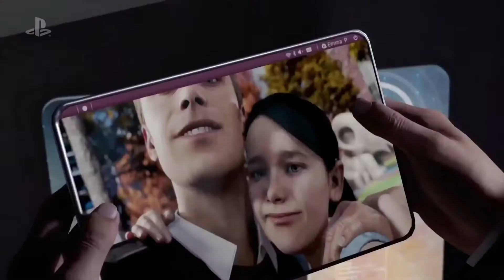DETROIT Become Human Walkthrough Part 1 - Save The Girl/Good Choice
DETROIT Become Human E3 2017 - DETROIT Become Human good choices - DETROIT Become Human 100% chance - DETROIT Become Human gameplay -  All E3 Gameplay & Trailers - E3 2017 Gameplay Reveal Trailers - E3 2017 Games - E3 2017 Trailers - E3 2017 Full - E3 2017 Gametrailers - E3 2017 Recap by gamer4ever